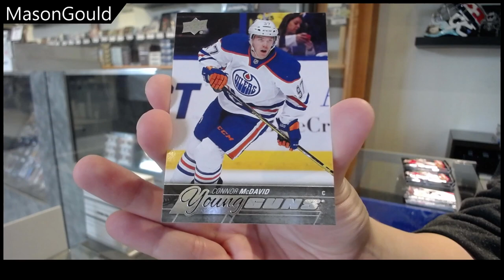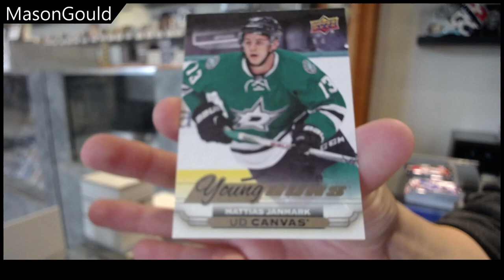Mason's 15-16 Upper Deck Series 1 Hockey Tin Break